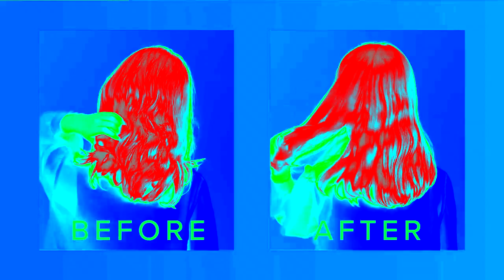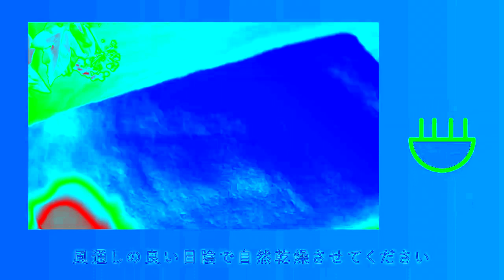How to Use ReFa Heart Brush Japanese in Birds